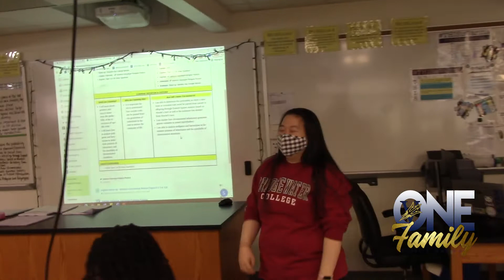2022 New Teacher of the Year, Christie Award Nominee, and Varina Teacher of the Year!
Congratulations!